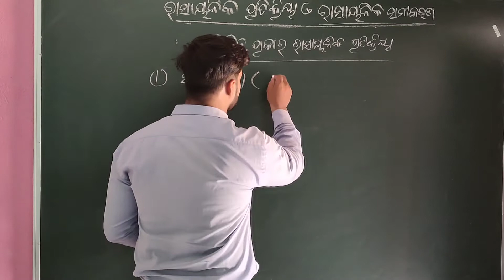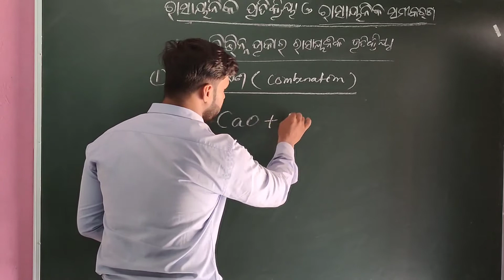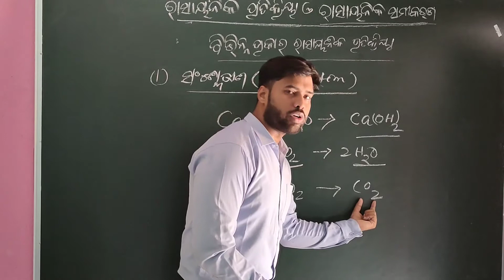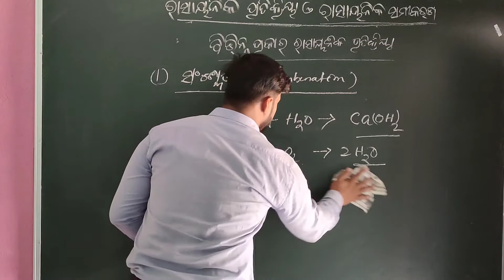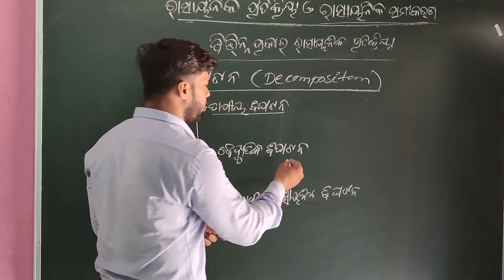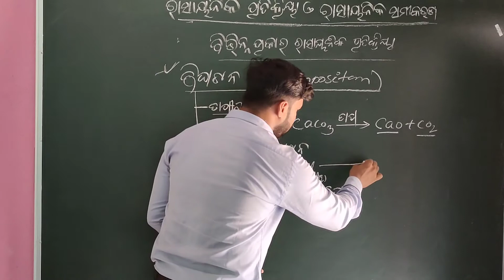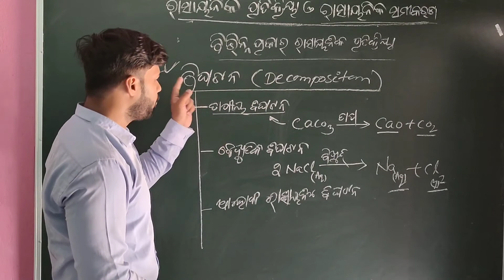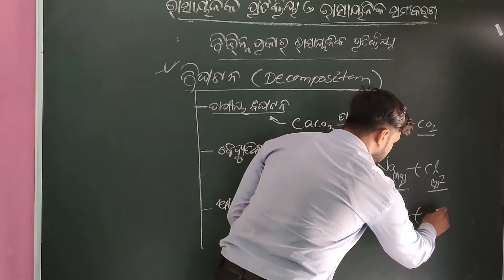10th class science-1 chapter1/scp/ରାସାୟନିକ ପ୍ରତିକ୍ରିୟା ଓ ରାସାୟନିକ ସମୀକରଣ/combination& decomposition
10th class science-1 chapter1/scp/ରାସାୟନିକ ପ୍ରତିକ୍ରିୟା ଓ ରାସାୟନିକ ସମୀକରଣ/combination& decomposition
How can I top in class 10 science
Which chapter is most important for Class 10 science?
How can I get full marks in science
What is important questions for exam in chapter 1